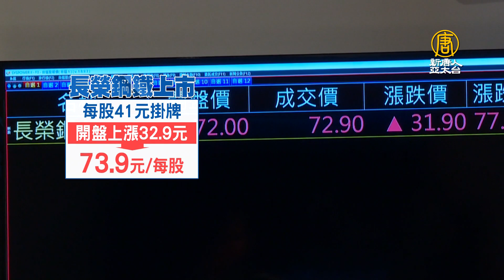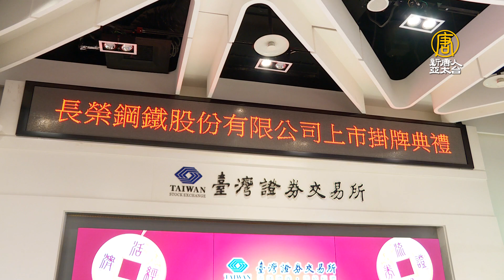長榮鋼鐵上市 鋼構 環保雙動能成集團小金雞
想要掌握產業動態，全球經濟脈動📈，了解智慧發展核心關鍵❓ 【財經向前看】 將帶您看見挑戰中的趨勢與機會💪